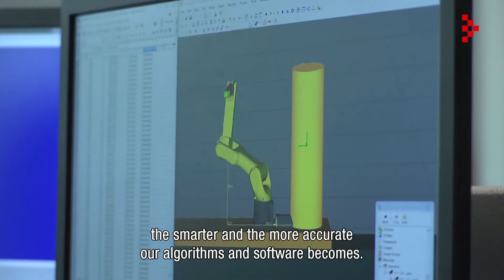Crux Agribotics company video English subtitles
Welcome to the Crux Agribotics company video. See how we transform industrial knowledge into agricultural applications!